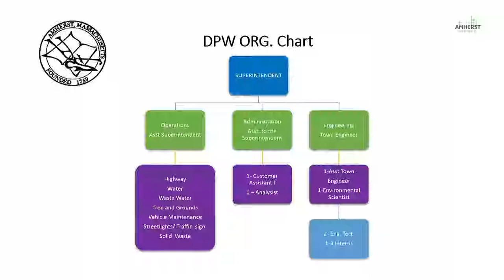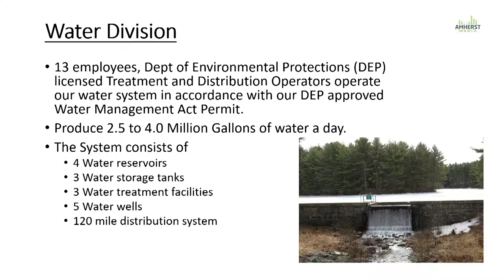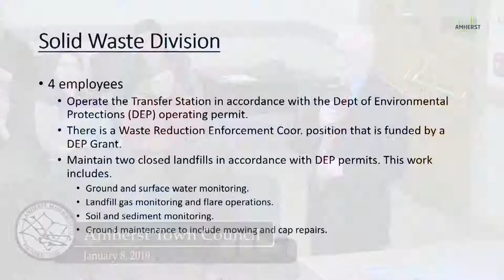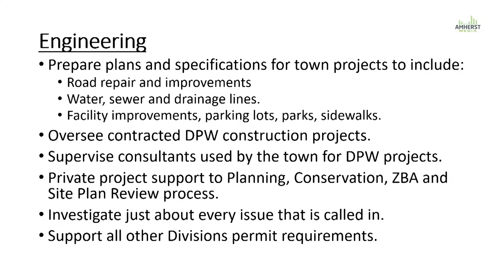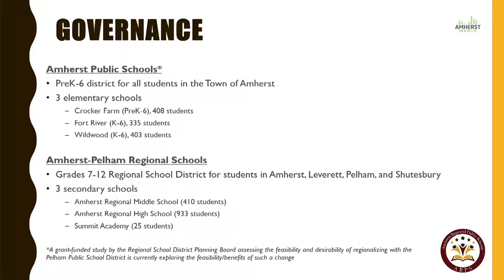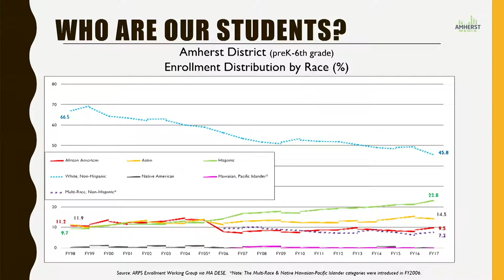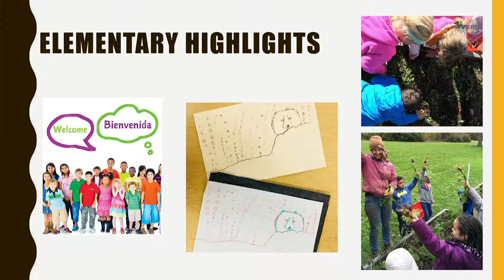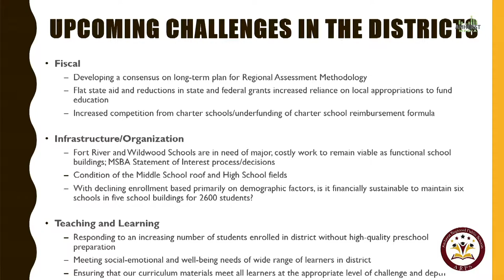Amherst Town Council: Departmental Briefings - January 8, 2019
This is the first in a series of briefings that the newly formed Amherst Town Council will be hosting will town department heads.  In this briefing, Guilford Mooring of the Department of Public Works, and school superintendent Dr. Michael Morris, give the town council an overview of their respective departments.

Town of Amherst - Town Council Meeting
Tuesday, January 8, 2019
9:00 a.m.
Town Room, Town Hall 4 Boltwood Avenue

Agenda

1. Call to Order
2. Announcements
3. Presentations and Discussion
    a. Department of Public Works Overview - Guilford Mooring,
        Superintendent of Public Works, and staff
    b. Amherst Regional Public Schools Overview
        Dr. Michael Morris, School Superintendent, and staff
4. Public Comment
- Residents are welcome to express their views for up to 3 minutes. - The Council will not engage in a dialogue or comment on a matter
   raised during Public Comment.
5. Topics Not Reasonably Anticipated by the President 48 Hours in
   Advance
6. Adjourn